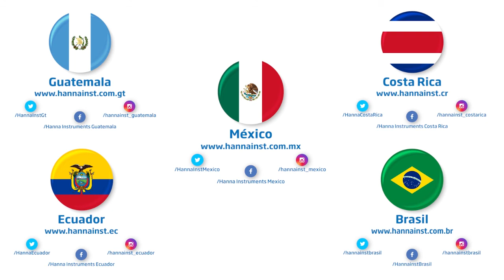Desempaquetado de los equipos HI991003 y HI991301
Conozca nuestros nuevos modelos de medidores portátiles y los accesorios con los que se suministran.